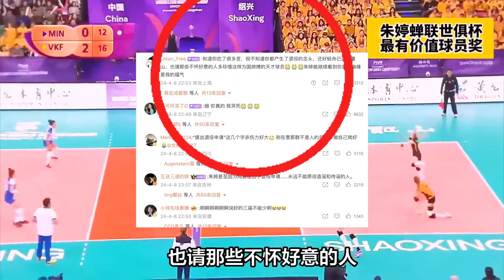恭喜中国女排！朱婷重返国家队，郎平惊喜，剑指巴黎奥运会，一度面临退役！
恭喜中国女排！朱婷重返国家队，剑指巴黎奥运会，一度面临退役！